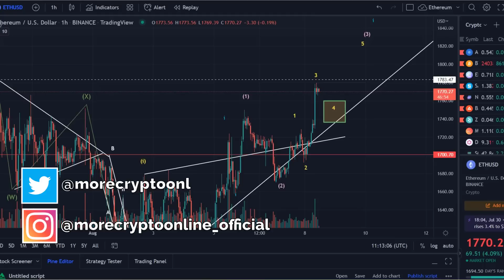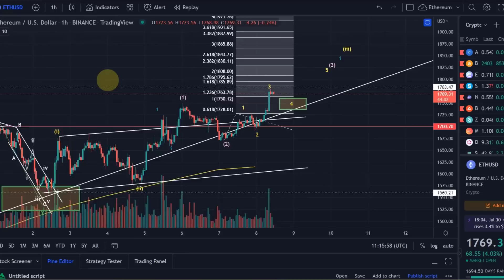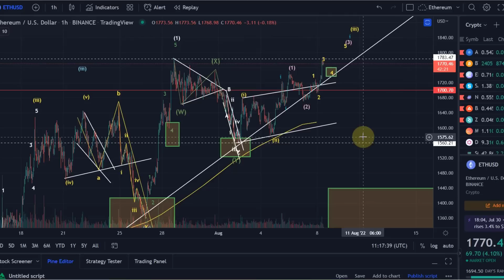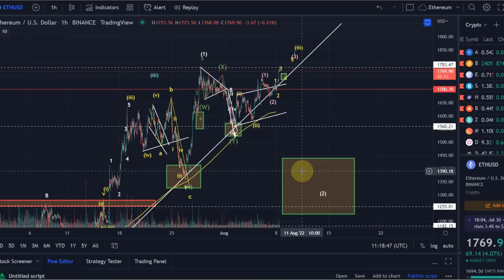Ethereum ETH Price News Today - Technical Analysis Update, Price Now! Elliott Wave Price Prediction!